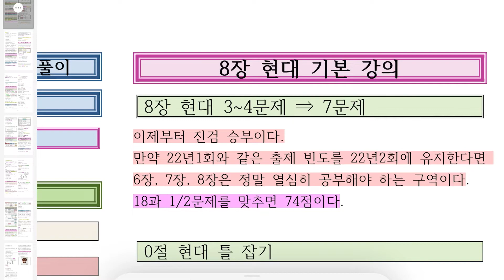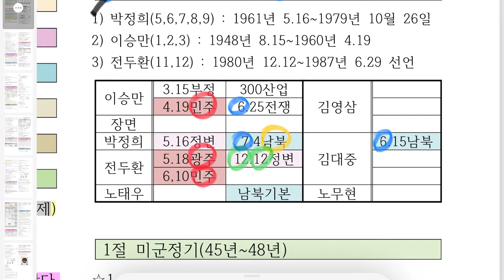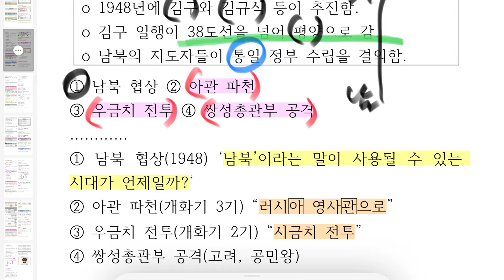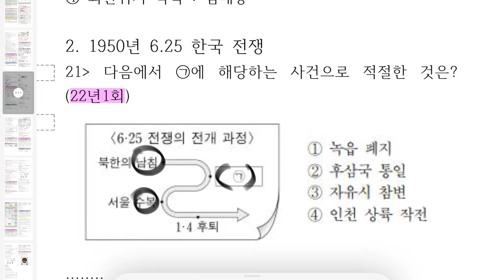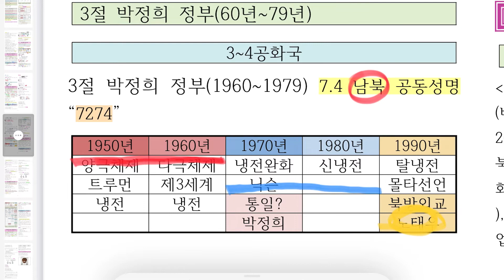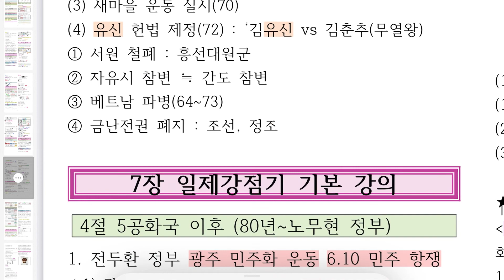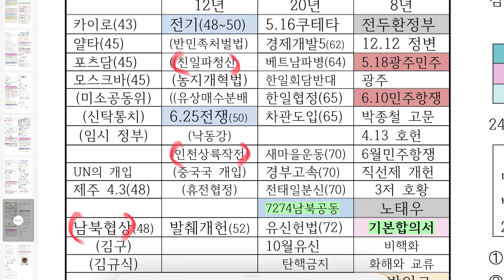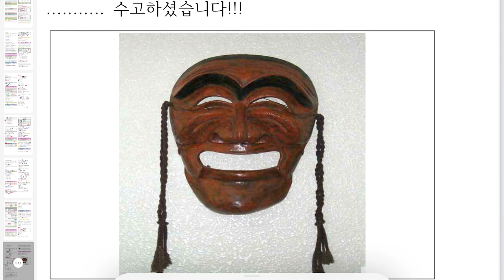[해냄TV] 2022년 2회 고졸 국사 출제 예상문제풀이 8장.현대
1) 공부하다가 궁금한 점을 실시간으로 해결할 수 있다.
2) 강의 수업 자료를 다운 받을 수 있다.